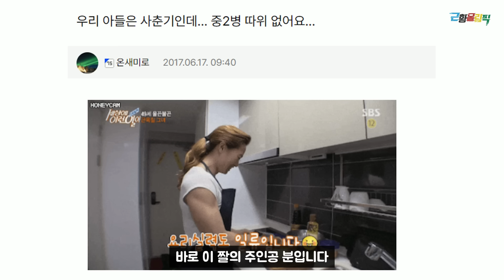['헐크엄마'를 만나다] 아들 잃은 슬픔 딛고 보디빌딩 국가대표 된 1000만 밈 주인공 근황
'세상에이런일이' 헐크 엄마 김명숙 관장님의 반가운 근황입니다.
직접 운영하시는 파주 운정 나애다짐 많이 찾아주세요^^
인터넷 가입!
인터넷민족에서 근황올림픽을 통해 가입 신청하시면 통신사 상관없이 더 많은 현금 혜택을 드립니다!